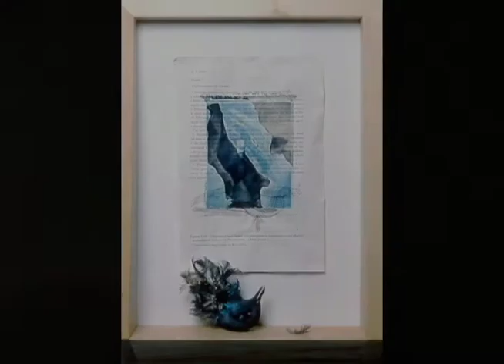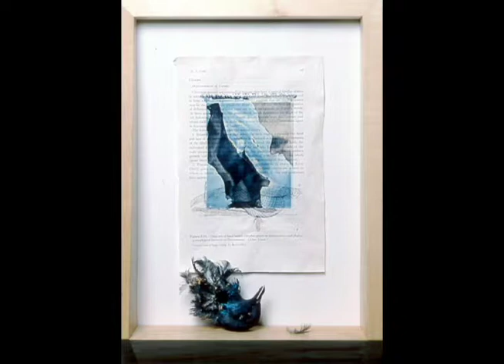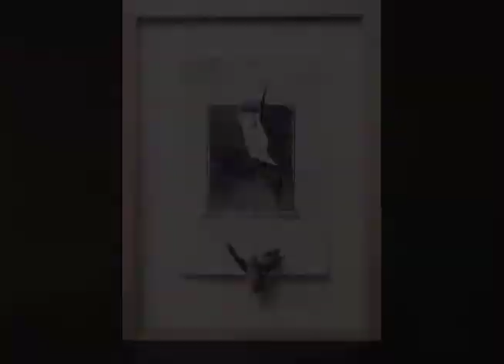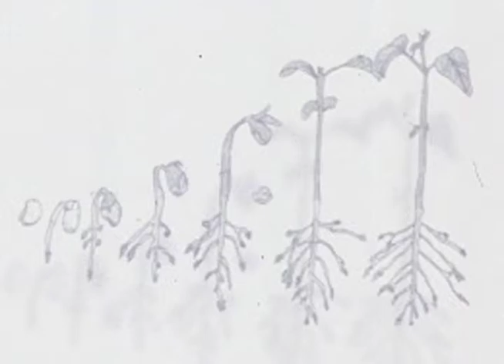San Diego Mesa College Art Gallery presents Cheryl Tall and Suda House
"From the Earth" was recorded during the Fall Semester 2003.